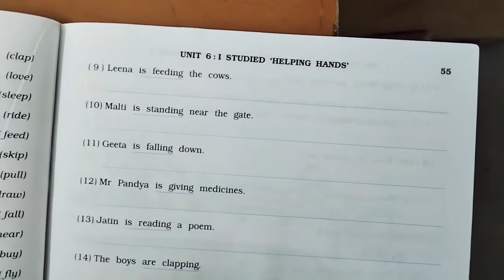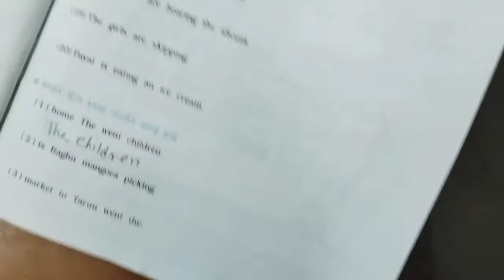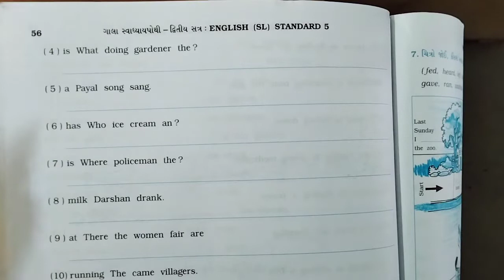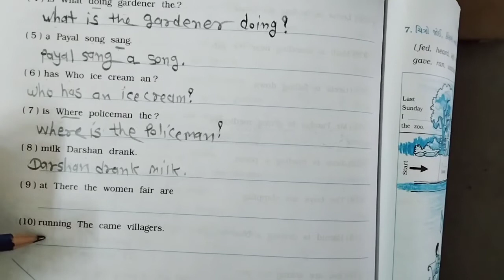std 5 English( unit- 6 I studied - સ્વાધાયપોથી)